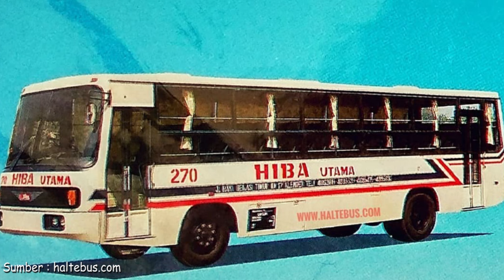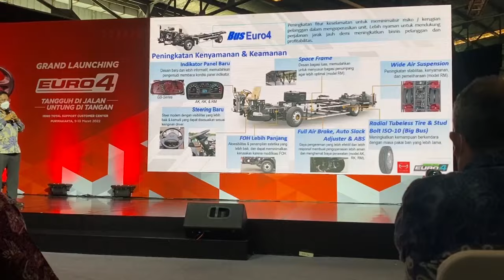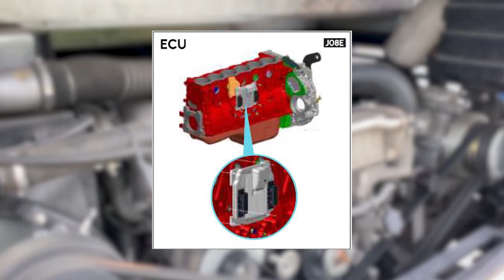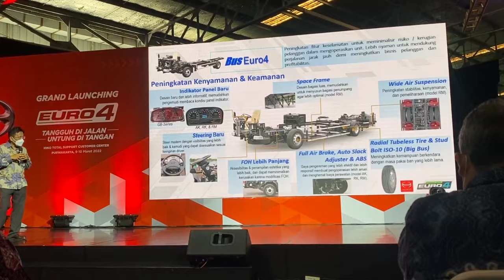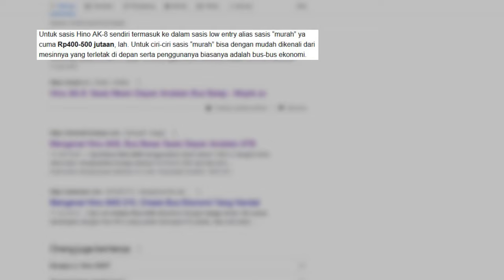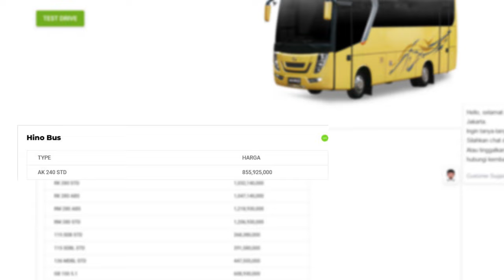Perbedaan Bus MERCEDES-BENZ dengan HINO Kelas Bus Mesin Depan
Beberapa Perbedaan Bus MERCEDES-BENZ OF 1623 OF dengan HINO AK 240 EURO Kelas Bus Mesin Depan.
Hino dan Mercedes-Benz merupakan kedua brand yang bersaing ketat disegmen transportasi bus besar di Indonesia, bagaimana tidak brand asal negara Jepang dan Jerman tersebut memiliki data perjualan chassis terlaris untuk bus besar di Indonesia bila dibandingkan dengan brand lainnya, hal tersebut dapat di tandai dengan banyak logo Mercedes-Benz dan Hino pada bus besar yang lalu lalang di Jalan Raya Indonesia. Namun kali ini kita tidak sedang membahas kedua brand tersebut secara umum melainkan lebih speksifik di kelas bus mesin depannya. Lebih jelasnya terkait Beberapa Perbedaan Bus MERCEDES-BENZ OF 1623 OF dengan HINO AK 240 EURO Kelas Bus Mesin Depan bisa simak video sampai habis.